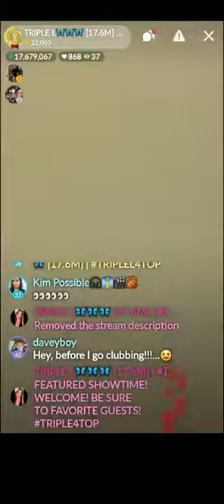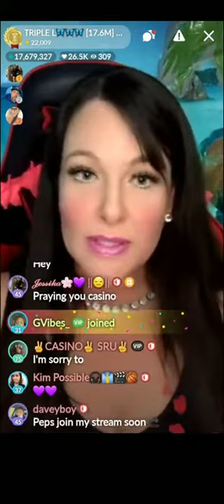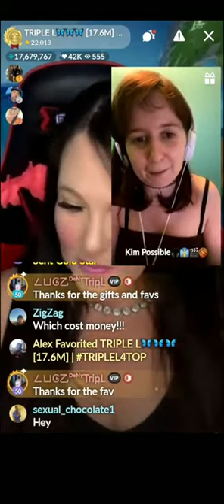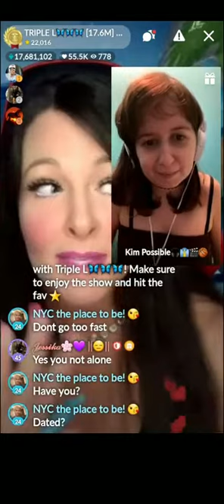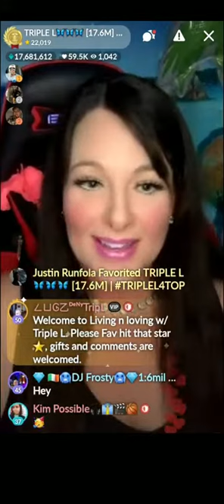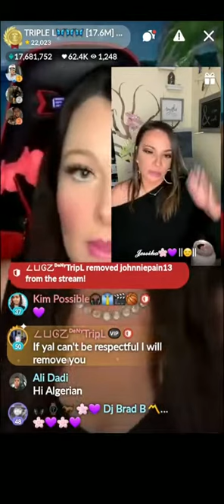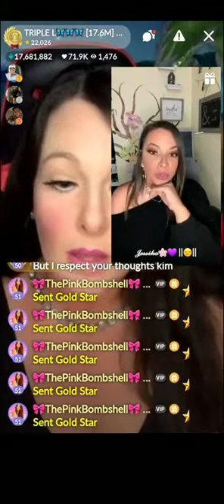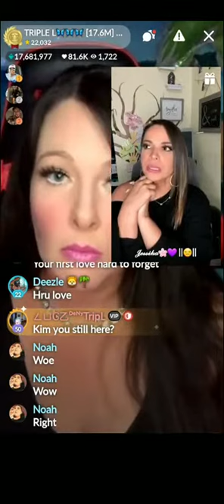8 1 Living and Lovign with Triple L